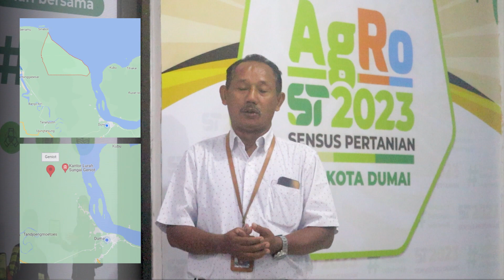Video 8. 1473 Dokumenter ST2023 Dumai